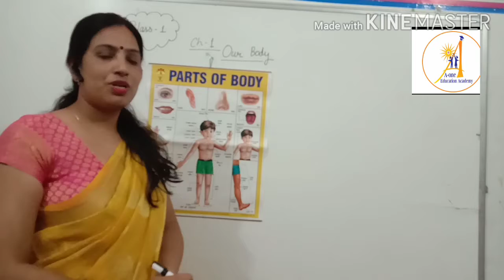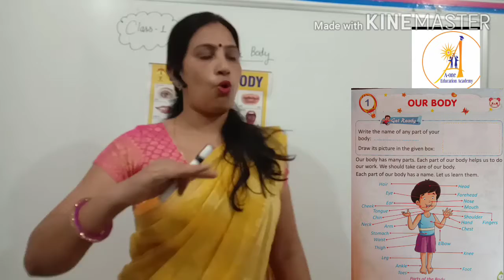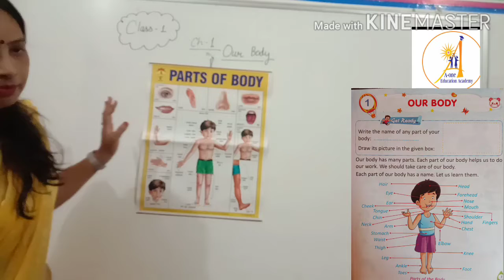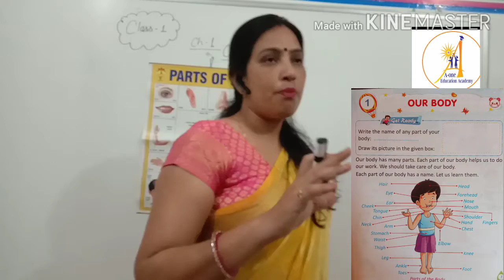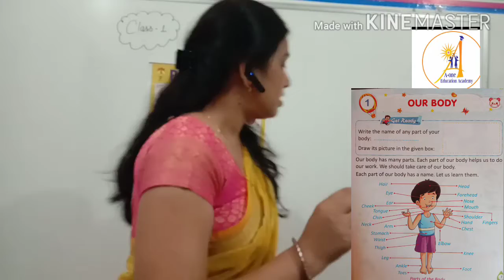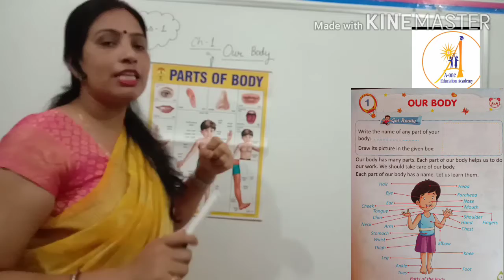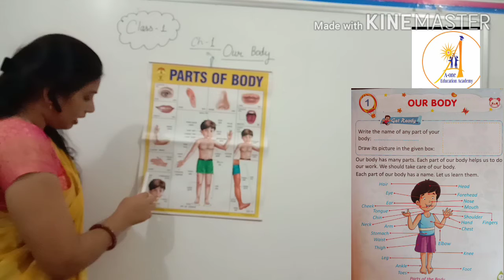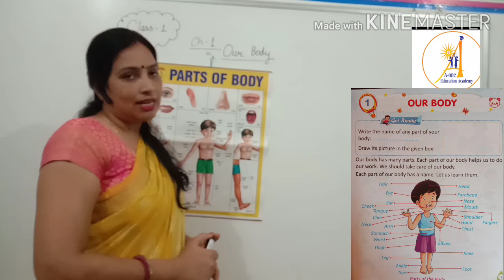Class 1 EVS